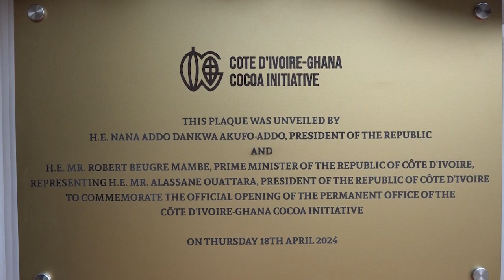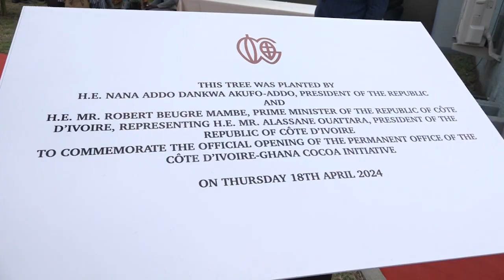ACCRA GHANA COTE D'IVOIRE ESTABLISHES SECRETARIAT TO BOOST JOINT COCOA SECTOR GROWTH INITIATIVE